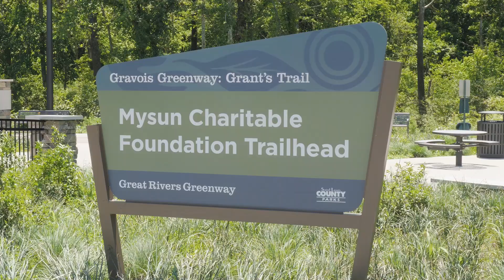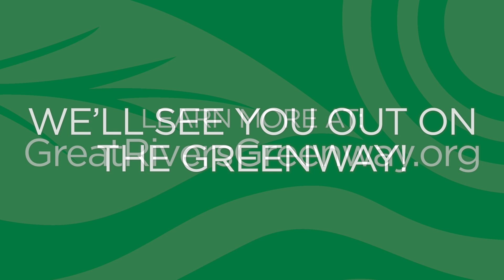Cutting the Virtual Ribbon for the New Extension of Gravois Greenway: Grant's Trail!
A brand new section of the Gravois Greenway: Grant’s Trail is now open for you to explore and enjoy! This section of greenway starts at the Mysun Charitable Foundation near Orlando’s and heads northeast, through an industrial area, over a new boardwalk that meanders through a restored wetland, past Republic Services’ recycling center (drop your recyclables off!), over a 600-foot bridge over Bayless Avenue, along Interstate 55 and through an underpass beneath Weber Road. Plus, there are neighborhood connections and amenities along the way. As soon as the water levels recede, Great Rivers Greenway will place the final two sections of the bridge crossing that river so this greenway can connect to the River des Peres Greenway and its many amazing destinations, creating 22 miles of continuous greenway! Learn more about this new greenway segment